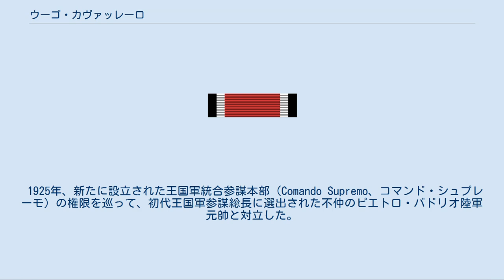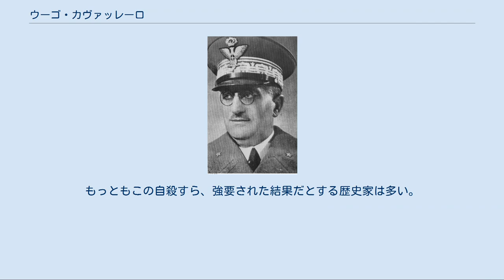ウーゴ・カヴァッレーロ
ウーゴ・カヴァッレーロ（Ugo Cavallero, 1880年9月20日-1943年9月13日）は、イタリア王国の軍人。
 北イタリアのピエモンテ州にあるカザーレ・モンフェッラート市で資産家の子息として生まれた。
1900年、モデナ陸軍士官学校（英語版）で砲兵士官として訓練を受け、陸軍少尉に任官した。
士官学校とは別に大学で数学の学位を取得し、またドイツ語と英語を流暢に操るなど学識の豊かさで知られていた。
1904年、陸軍中尉へ昇進すると砲兵学校の訓練教官となった。
1911年、伊土戦争に従軍、翌年に陸軍大尉へ昇進して師団参謀となった。
1913年、リビアでオスマン帝国軍との戦いで活躍して勲章を授与されている。
 1915年、イタリア本国に帰国して陸軍少佐に昇進すると共に陸軍参謀本部に配属された。
第一次世界大戦の間、カヴァッレーロは陸軍参謀本部で多くの作戦計画の立案に関与し、矢継ぎ早に特別昇進を重ねて1918年に陸軍大佐となった。
大戦末期には主任参謀としてオーストリア・ハンガリー軍の攻勢を頓挫させたピアーヴェ川の戦いの作戦立案に関わり、才気ある参謀としての評判を得た。
一方で彼が参謀として活動する間、上官のピエトロ・バドリオに対する敵意を養った。
1918年12月、終戦後に陸軍准将へ昇進したが、軍には残らず退役する道を選んだ。
 退役後は重工業メーカーであるピレリ社の役員に就任して政財界に影響力を持ったが、その関係から退役兵団体を率いる政治家ベニート・ムッソリーニと親交を持つようになる。
1925年、ファシスト政権による独裁体制が確立されるとカヴァッレーロは軍務省次官として招致され、再び軍に関わり始めた。
独裁体制下で軍務大臣職は国家統領であるムッソリーニが兼務していたが、実務面は軍務省次官のカヴァッレーロに一任されていた。
事実上の軍事顧問として重用されたカヴァッレーロは軍備や戦争計画について多くの影響を与えたと見られる。
 1925年、新たに設立された王国軍統合参謀本部（Comando Supremo、コマンド・シュプレーモ）の権限を巡って、初代王国軍参謀総長に選出された不仲のピエトロ・バドリオ陸軍元帥と対立した。
1926年、サヴォイア家から元老院議員（上院議員）と伯爵の名誉称号を与えられた、軍にも陸軍少将として復帰した。
カヴァッレーロは軍・政府・王家に働きかけて統合参謀本部の権力を弱体化させようとしたが、最終的にはバドリオとの政治闘争に敗れて軍務省次官を退任した。
再び軍や政府から離れ、ピレリ社と並ぶ重工業メーカーであるアンサルド社の役員となった。
 1938年、陸軍中将として軍に三度復帰し、東アフリカ方面軍（AOI軍）総司令官に赴任したが東アフリカ副王を務めるアオスタ公アメデーオ・ディ・サヴォイアの統治を批判した事で1939年4月に解任された 1940年5月10日、第二次世界大戦にイタリア王国が参戦する意向を固めるとカヴァッレーロは陸軍大将に昇進してアルバニア方面軍に配属された。
1940年12月5日、宿敵であるバドリオがイタリア・ギリシャ戦争の不首尾についてムッソリーニに責任を追及され、王国軍参謀総長を解任されるとその後任に任命された。
カヴァッレーロはアルバニア南部にまで後退していた軍部隊の再編に着手し、ギリシャ軍の反撃を押さえ込んで防衛線の構築に成功した。
しかし翌年の春に行われた攻勢計画は成功せず、1941年4月6日にドイツ軍が参戦してギリシャ軍側面を攻撃するまで戦闘は続いた。
防御には成功したが、第二次攻勢に失敗したカヴァッレーロにイタリア・ギリシャ戦争での責任の一端があったかは意見が分かれるが、それ以上に北アフリカ戦線における戦争指導について議論の対象とされる事が多い。
 北アフリカ戦線について、ドイツ語を得意するカヴァッレーロはナチスドイツ側の要人達と親密な交流を結んだが、軍関係者についてはドイツ陸軍のエルウィン・ロンメルではなく、ドイツ空軍のアルベルト・ケッセルリンクと信頼関係を築いた。
彼はしばしばケッセルリングの方針に従った防御的な行動を前線に要求し、積極的な反撃を主張するロンメルとは極めて不仲であった。
だがヒトラーとムッソリーニの賛意を得たロンメルの攻勢計画は目覚しい勝利を挙げ、カヴァッレーロの立場は徐々に厳しい状態となった。
ロンメルが攻勢の成功から元帥に昇進した為、...